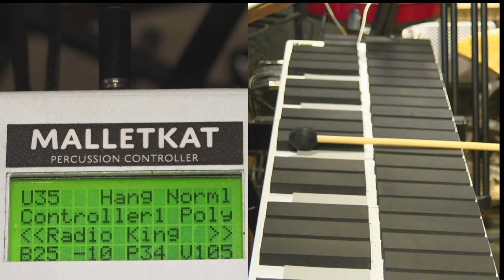Kit Naming: malletKAT Training Videos